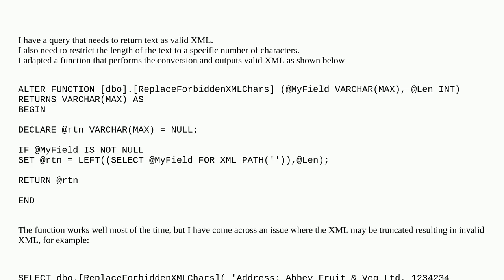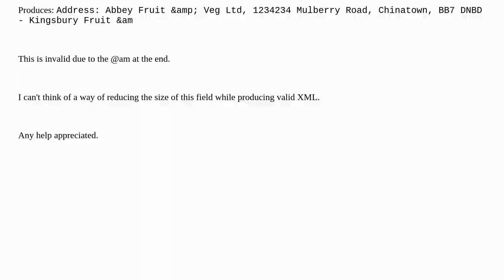Dba: Converting VARCHAR to XML with a size restriction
Converting VARCHAR to XML with a size restriction

A special thanks goes out to the community

  sql-server xml t-sql